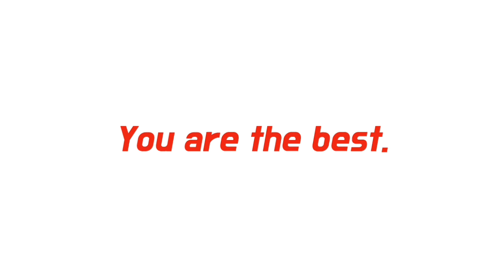[LIVE]🔴 LEICESTER CITY VS LIVERPOOL DI Mola TV | SABTU, 13 Februari 2021 | Premier League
live streaming leicester city vs liverpool di mola tv!!